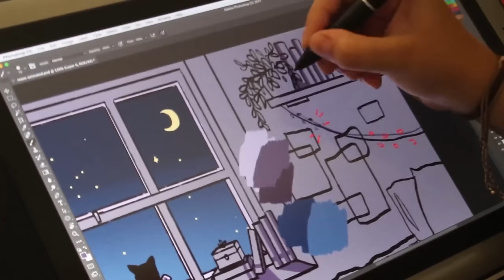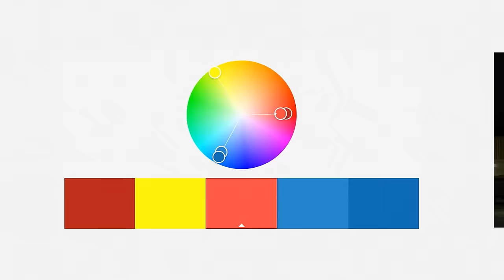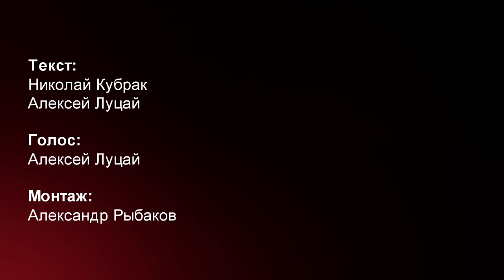Как работает цвет и освещение: универсальные правила за 5 минут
Рассказываем об основных принципах работы с цветом и освещением вместе с концепт-художницей «Вторжения».

Эти простые советы пригодятся при создании любого визуального контента — от фотографий и видео до 3D-моделей.

Текст: Николай Кубрак, Алексей Луцай
Голос: Алексей Луцай
Монтаж: Александр Рыбаков

Как снимают кино. Визуальное искусство и цвет.